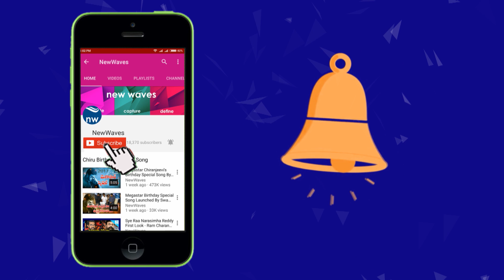నన్ను గెలిపించి చూపించండి.. | KA Paul Face to Face Over Praja Shanti Party Manifesto | New Waves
KA Paul Face to Face Over Praja Shanti Party Manifesto.and he comments on ys jagan and Chandrababu Naidu Over Corruption